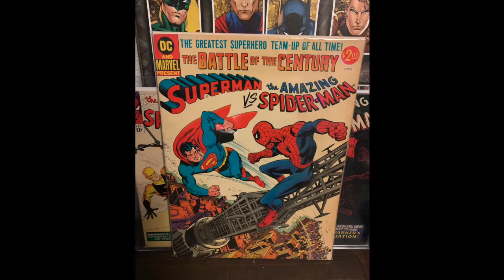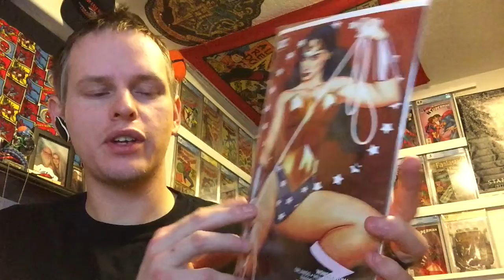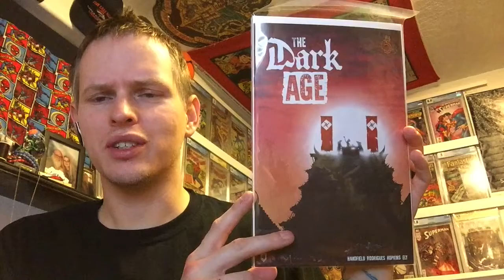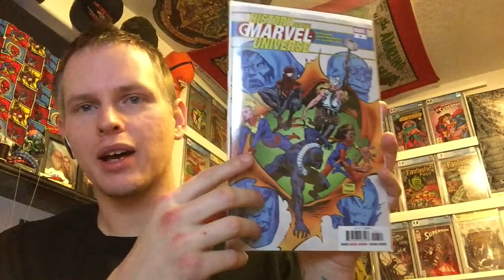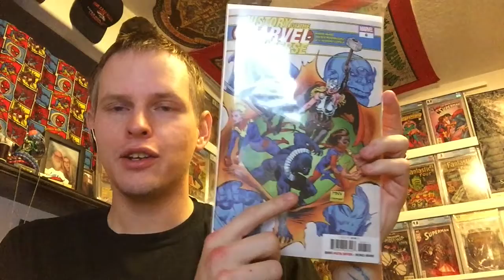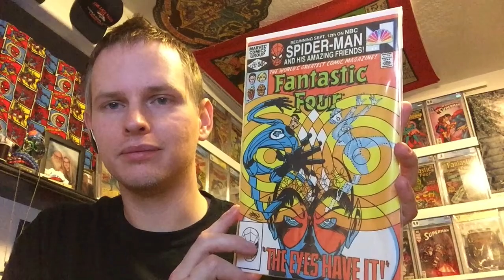Hall of Justice Comics Unboxing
A late package that was support to get here on Dec 26th from a comic book store in the Denver, Colorado area. Here is there website.